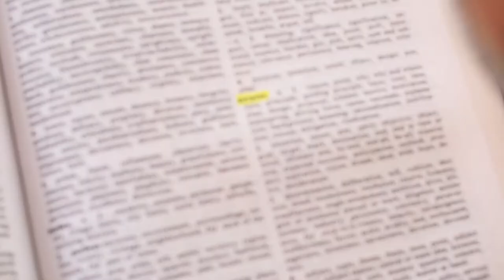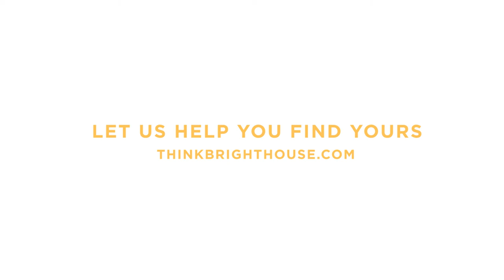What's Purpose?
BrightHouse is the source and resource for helping companies find their purpose, the reason it exists. Take a peek into our process with this short video, and then go to find out more.